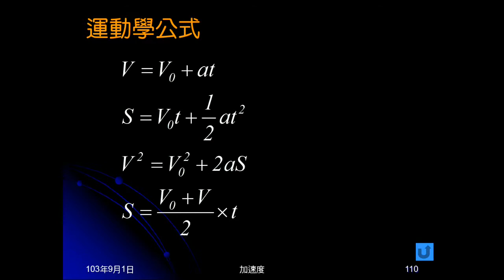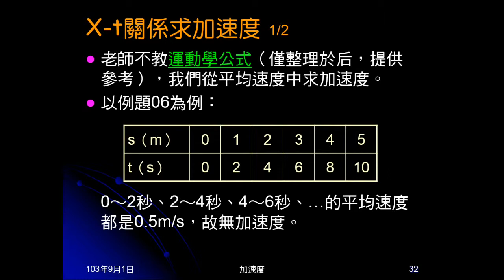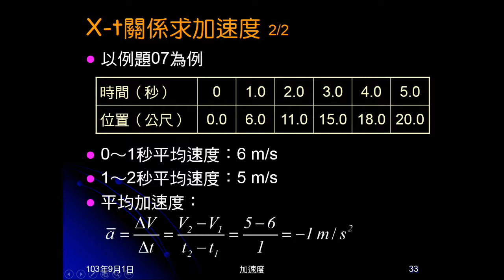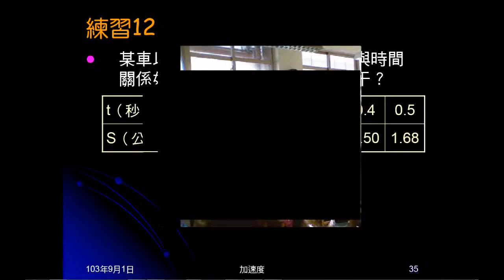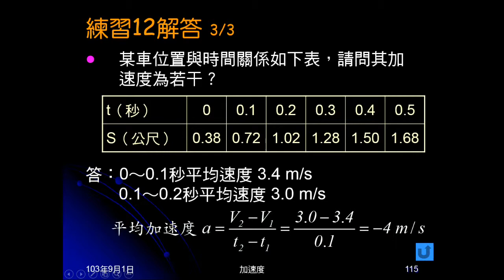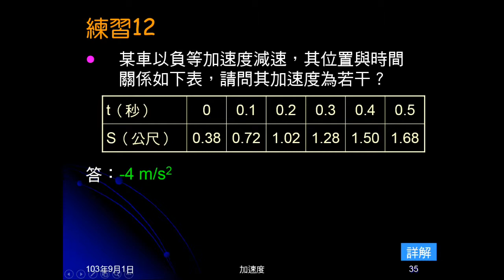103學年國三理化 直線運動31：X t關係求加速度、練習12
說明X-t關係求加速度的方法。簡介計算公式，說明代加速度定義（ΔV/Δt）如何計算加速度。並以練習12實際演練作法。